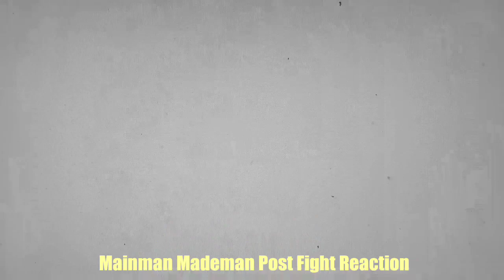George Groves Exposes Chris Eubank Jr as a Novice ! WBSS Full Post fight reaction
WBA super champion at 168lbs George Grovez has defeated IBO Champion Chris Eubanks Jr in a 1 sided win . This was presented by the World Boxing Super Series Tournament